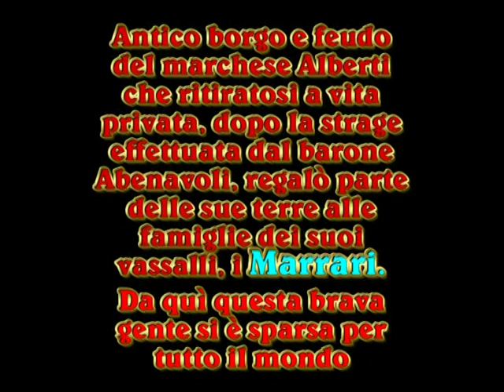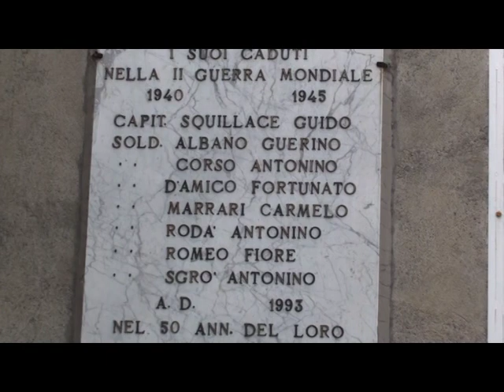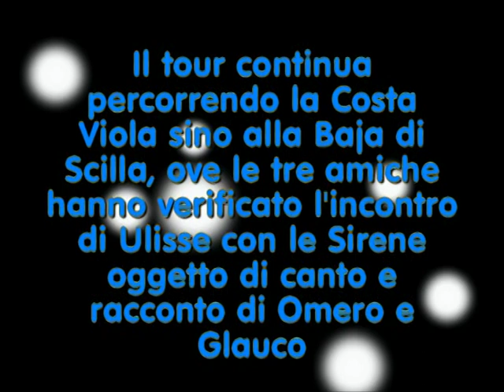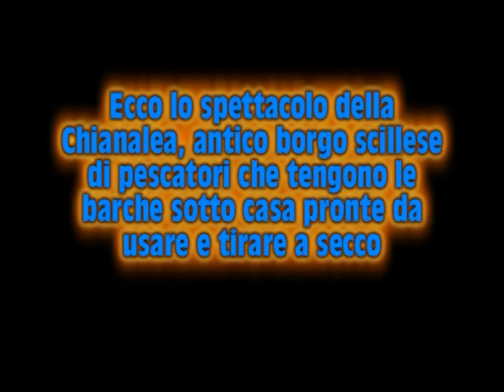PRIMA PARTE TRE ARGENTINE IN CERCA DELLE LORO RADICI A REGGIO CALABRIA.mpg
Tre giovani signore, Maria Ines Marrari, Graciela Neira Lage e Rita Rizzo, giungono da Buenos Aires(Argentina) a Reggio Calabria (precisamente a Melito Porto Salvo) ospiti presso Rosario Marrari e con il quale Maria Ines ha un legame di parentela. Perchè Melito Porto Salvo ? Il cognome Marrari la dice tutta : Maria Ines viene in questi posti per conoscere quelle che furono le sue radici, i luoghi e i parenti paterni, insomma, a dirlo in una sola parola, tutti i Marrari possibili. In questo filmato sono in visita alla città, Reggio Calabria, condotte e ampliamente erudite da Salvatore Marrari che, pazientemente ( queste sono le doti più grande dei Marrari, la pazienza, la bontà d'animo e l'altruismo ), ha fatto conoscere loro i luoghi più a portata di mano, per il tempo disponibile, intorno alla città. Per conoscere un pò tutto il circondario ci vorrebbero più giorni, ma le nostre signore si sono accontentate gioiendo di quanto loro è apparso ai loro occhi : Pentidattilo ( vecchio feudo degli Alberti da cui ebbero origine, a memoria storica, le famiglie dei Marrari in quanto vassali di quel signore ) e principalmente il mare, di un azzurro speciale, di Scilla e della sua Chianalea, il lungomare ed il corso Garibaldi di Reggio. Hanno conosciuto la disponibilità, la cordialità e l'allegria di Maria Jelo, moglie di Salvatore, che le ha intrattenute a pranzo in casa rendendo loro affezione e amorevoli cure come se si conoscessero da mille anni. La serata la concludono a Pellaro, a cena, presso la casa estiva di Alfonso Marrari, mio cugino, uomo di grandissima pazienza e disponibilità che, per l'occasione ha strameritato la medaglia della bontà. Ma questi incontri da cosa scaturiscono ? Certo non è stato un raduno occasionale, la storia è lunga, ma si può dire in quattro parole. Alessio Marrari, figlio di Salvatore e di Maria Jelo, "rovistando" in Facebook (Social network), ha organizzato un gruppo, la Big Family Marrari, che unisce e raccorda tutti i Marrari del mondo che vogliono parlarsi, raccontarsi, conoscersi e scoprire le radici su cui sono cresciuti "Alberi" e "Ceppi" di grande levatura, ma di una sola stirpe, quella appunto dei Marrari. Questo è ciò che è accaduto a Reggio Calabria e Melito Porto salvo, uniti online e conosciuti di fatto. Spero che questa storia si ripeta per tutti i "parenti" sparsi per la terra abitata e chiudo questo scritto con una frase che vuol dire amore, cortesia, disponibilità, pazienza : MARRARI SEMPRE !
Tres mujeres jóvenes, María Inés Marrara, Rita Rizzo y Graciela Neira Lage, procedente de Buenos Aires (Argentina) a Reggio Calabria (en concreto, en Melito Porto Salvo) invitados a Marrari Rosario e Inés María, que tiene un vínculo familiar. Por qué Melito Porto Salvo ? El nombre lo dice todo Marrari: Maria Ines es en estos lugares para saber cuáles eran sus raíces, los lugares y los parientes paternos, en definitiva, a decir en una palabra, todas las posibles Marrari. En esta película que están visitando la ciudad, Reggio Calabria, académica y amplia llevada a cabo por Salvatore Marrari que pacientemente (estas son las cualidades de los más grandes Marrari, la paciencia, la bondad y el altruismo), ha dado a conocer más a su alcance, el tiempo disponible, alrededor de la ciudad. Para saber un poco acerca de todo el distrito, se necesitarían varios días, pero nuestras chicas están satisfechos alegrías que aparecieron en sus ojos: Pentidattilo (Alberti vieja enemistad que tuvieron sus orígenes en la memoria histórica, ya que las familias de Marrari vasallos del señor) y sobre todo el mar, un azul especial Scilla, y su Chianalea, el paseo marítimo de Reggio y Corso Garibaldi. Ellos saben que la disponibilidad, la amabilidad y la alegría de María Jelo, la esposa de Salvatore, que ha entretenido durante el almuerzo en su casa haciendo su cariño y mucho amor como si se conocieran de mil años. La noche termina en Pellaro, una cena en la casa de verano de Alfonso Marrari, mi primo, un hombre de gran paciencia y que, por la oportunidad que se merecía la medalla de la bondad. Sin embargo, estas reuniones en lo que la primavera ? Sin duda se trataba de un encuentro ocasional base, la historia es larga, pero se puede decir en cuatro palabras. Marrari Alexis, hijo de Salvatore y Jelo María, "metiendo" en Facebook (red social), organizó un grupo, la Gran Familia de Marrari, que une y conecta a todos los del mundo que quieren hablar Marrari, hablar, conocer y descubrir la raíces en el que crecieron "árboles" y "variedades" de gran estatura, pero sólo una carrera, el hecho de Marrari. Esto es lo que ocurrió en Reggio Calabria y Melito Porto Salvo, en línea unido y hecho conocido. Espero que esta historia se repite para todos los "parientes" dispersos por toda la tierra habitada, y cierro este artículo con una frase que significa el amor, la bondad, la voluntad, la paciencia  : MARRARI PARA SIEMPRE !